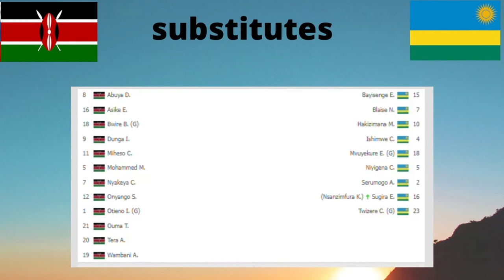Kenya vs Rwanda 2-1 HIGHLIGHT RESUME